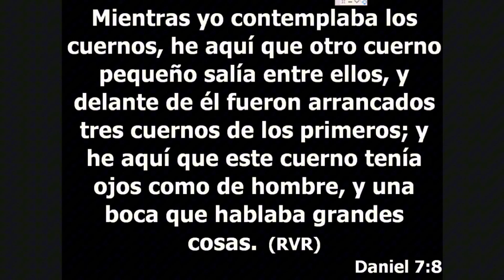La Gran Cadena Profética 1. Pr Esteban Bohr.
Conocer la secuencia de las Profecías durante los tiempos, hasta los momentos finales de este mundo . Por el Pastor Esteban Bohr.